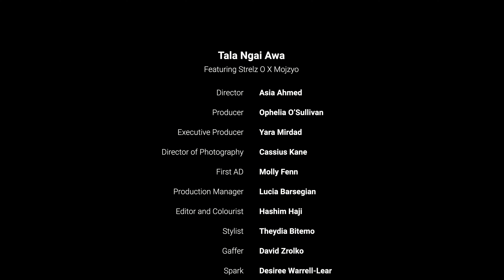Strelz O ft Mojzyo - Tala Ngai Awa (Music Video): SBTV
We're back with our final instalment from the project with JEDelve & Bollobrook Youth Centre which gives young creatives the opportunity and platform to create music. We have been working alongside JEDelve on numerous other projects and cannot wait to share them with you! SelfBelief JEDelve 🎥🔥

Credits:

Tala Ngai Owa - Strelz feat. Moj
Featuring: @thestrelzogram & @mojzyo
Director: @asiaahmed
Producer: @opheliaosullivan
Executive Producer: Yara Mirdad @jedelve
Production Company: @alookinto_
Production Manager: @luciabarsegian
First AD: @mfennfilms
Runners: @jussmics @somedonnydonut
Editor: @hashimhaji_
Stylist: @capricieuse_ DOP: @cassius.kane
Gaffer: @davidzrolko
Spark: @desireee_nicole
First AC: @maxtuite
Catering: @annikaskitchen
Car: JB Transport